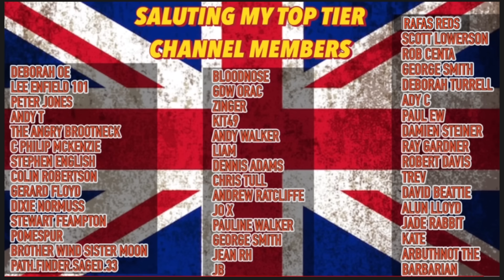Sack Him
New England manager Lee Carsley says he’s refusing to sing the national anthem pre matches.
Why did he make a point of saying this?
It’s all very odd don’t you think?